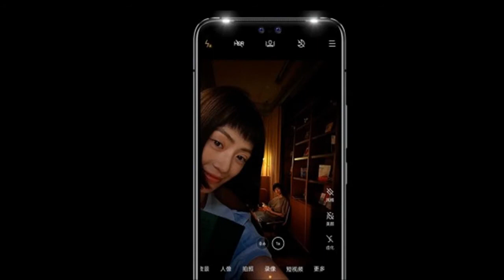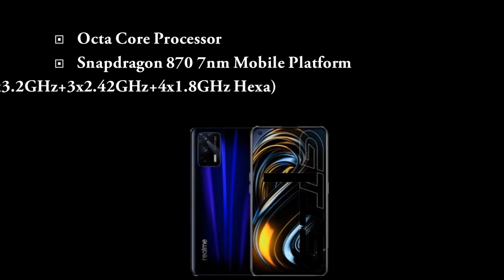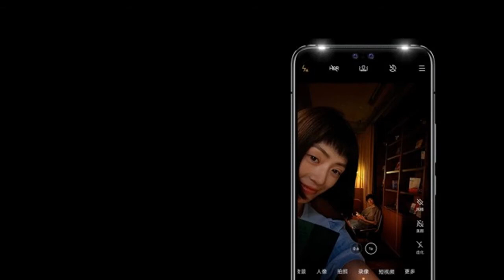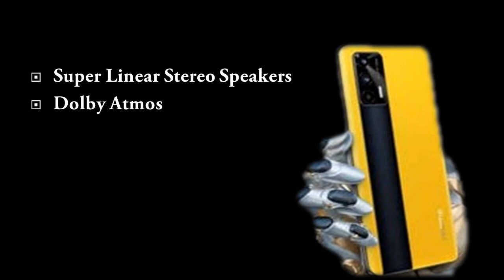Realme GT Master Edition||July 21|| 120Hz Curved Display ,50MP, Sony IMX766,32MP Selfie,12GB RAM, 5G